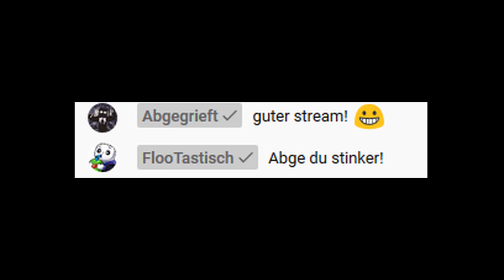BauSucht Chest-Opening Deluxe gwunne? (facecam) | TimiTime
- Hier die Videobeschreibung -

Ich hoff euch het's Video gfalle.

🎮 Serveradresse
↪ Bausucht.net